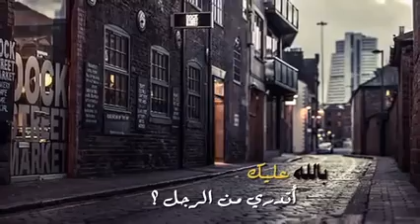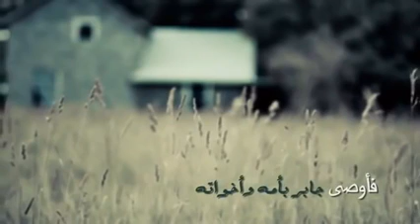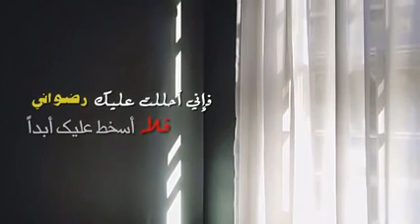من مواعظ خالد الراشد